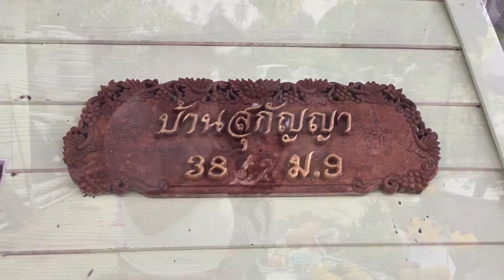พิธีเบิกศาลเจ้าที่ และทำบุญบ้าน คุณนภาพร พลอยเอี่ยม (บ้านสุกัญญา) 18-2-59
ตั้งศาล เบิกศาล ทำบุญบ้าน บ้านสุกัญญา